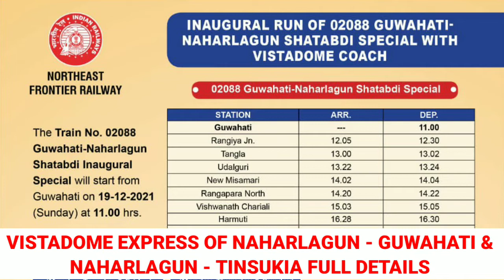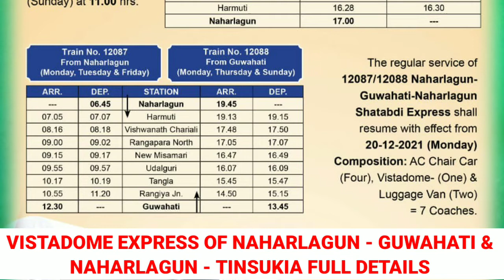NAHARLAGUN TO GUWAHATI & | TINSUKIA TO NAHARLAGUN VISTADOME EXPRESS TRAIN | VISTADOME SHATABDI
SOCIAL LINKS -

ABOUT VIDEO - THIS VIDEO IS ABOUT NEW TRAIN SERVICE OF ARUNACHAL PRADESH FROM NAHARLAGUN TO GUWAHATI AND TO TINSUKIA ..RESUMING OF THIS TRAIN SERVICE WILL HELP PEOPLE A LOT . SO WATCH THE VIDEO FOR COMPLETE INFORMATION BECAUSE IN THIS VIDEO , I HAVE EXPLAINED ABOUT THE DEPARTURE AND ARRIVAL TIMINGS OF THE TRAINS AND MANY MORE ...THANK YOU❤️